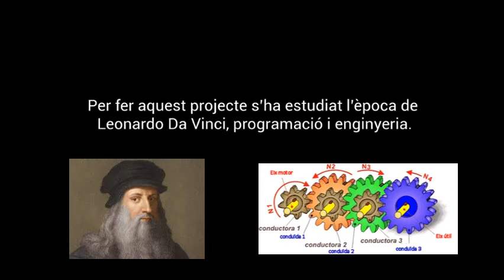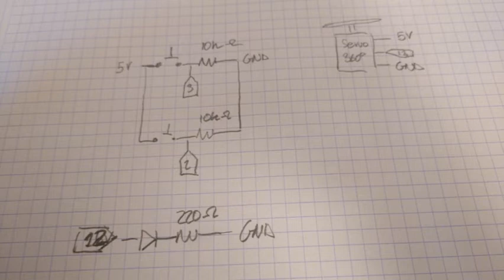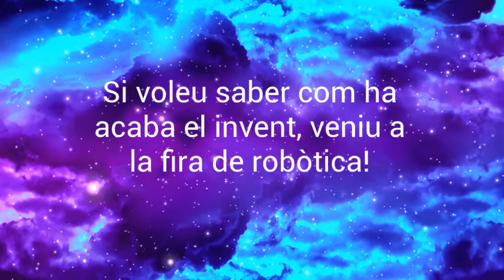Fira IRTCA 2020. TP3 Dels invents als robots: La cadena